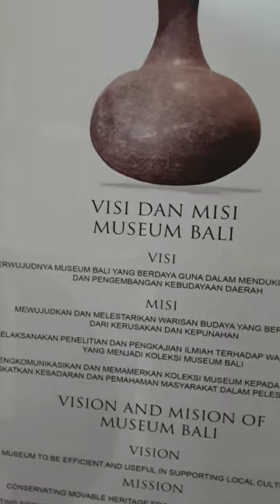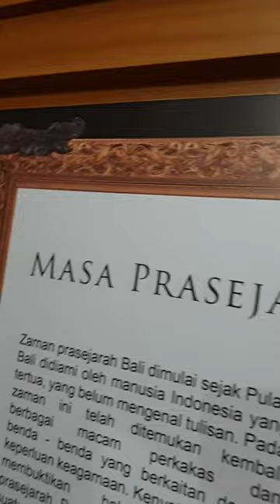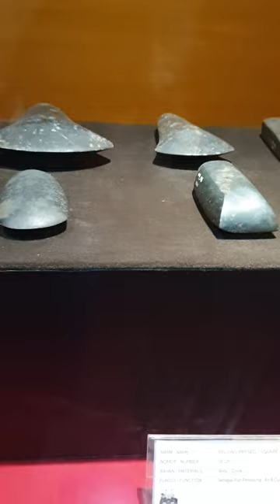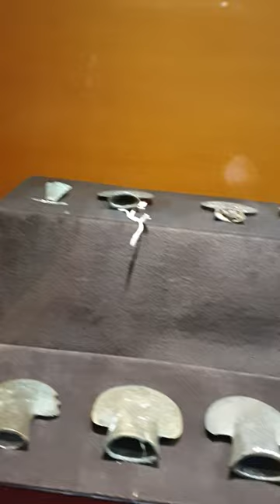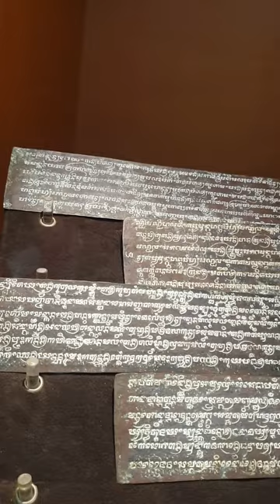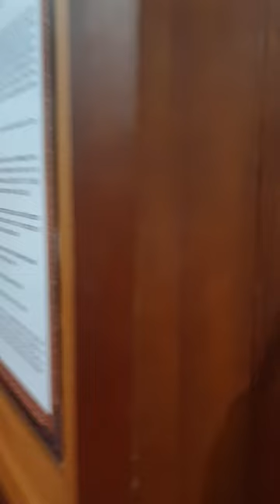발리 발리박물관 둘러보기 ! bali baliculture 3